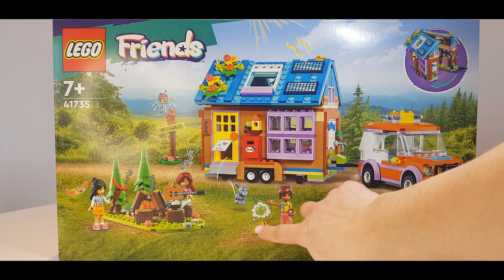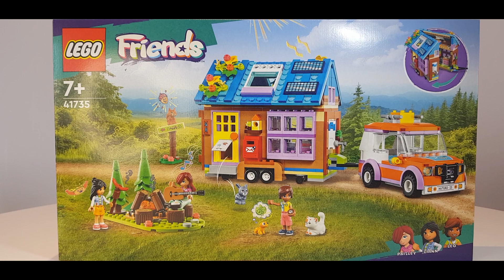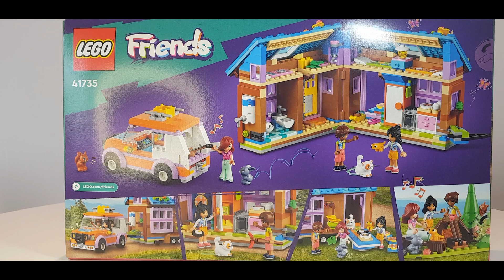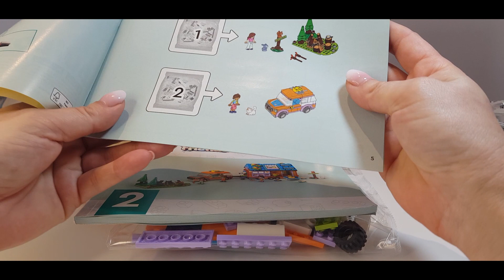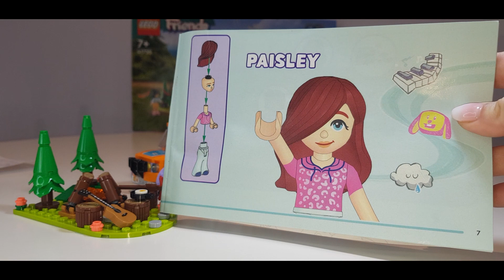LEGO Friends Mobilny domek 41735 / RECENZJA + SPEED BUILD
Niedzielne nowości. Dzisiaj recenzja zestawu LEGO Friends Mobilny domek 41735. Ten zestaw jest super! Polecam serdecznie 👍

W styczniu 2023 roku seria LEGO Friends pojawiła się w całkiem nowej odsłonie. Zmieniła się grafika samego napisu serii, jak również to, że pojawiły się nowe postacie z nowymi przygodami. W tym zestawie dostajemy trzy minilaleczki Paislay, Liann i Leo. Poznamy dziś ich zainteresowania, pasje i umiejętności, jak również ich ulubione zwierzątka: królika, salamandrę oraz świetnego kotka. Już wiosna, więc pora wybrać się na camping świetnym mobilnym domkiem!!! Tym czasem. zapraszam do zobaczenia dzisiejszej recenzji wraz ze speed build'em. 😉

Ten zestaw zapewni Ci wspaniałą zabawę! Świetny pomysł na prezent! Super cena, jak za tyle elementów.

Rok wydania zestawu - 2023
Liczba elementów - 785
Liczba minilaleczek - 3
Moja ocena zestawu: 10/10